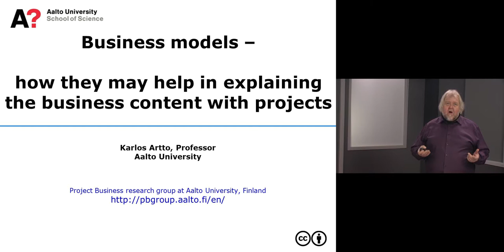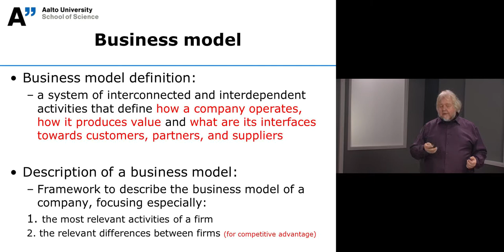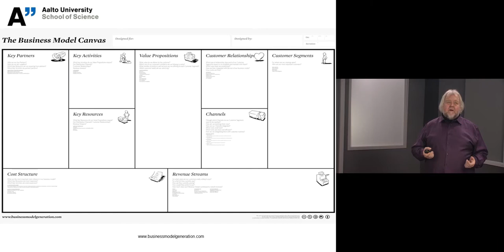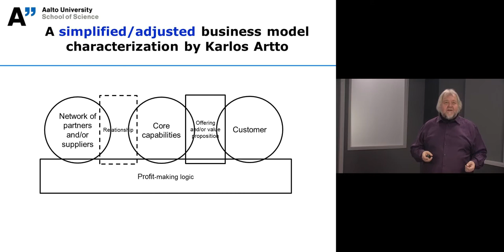Business models – how they may help in explaining the business content with projects – Karlos Artto